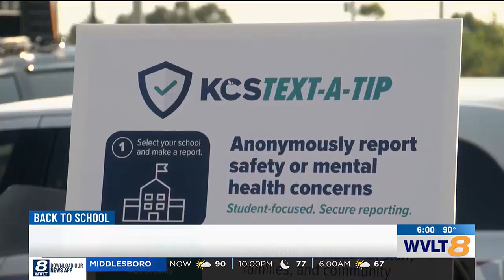Knox County Schools leaders outline security investments ahead of new school year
The new app and other security improvements were unveiled at the Safe Schools Safe Students news conference.